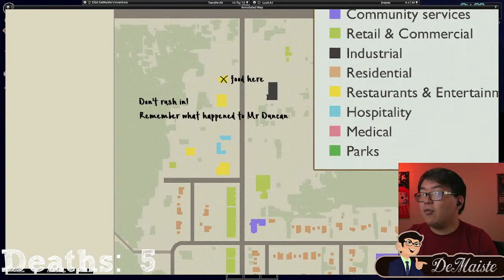Project Zomboid: I have no memory of Muldraugh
Zombies. You get it.

Like what you see and wanna see more?

And I've got a Bluesky! It's literally just livestream ads